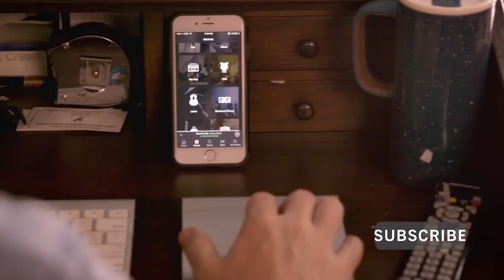Bose Soundwear Companion Wireless Wearable Speaker